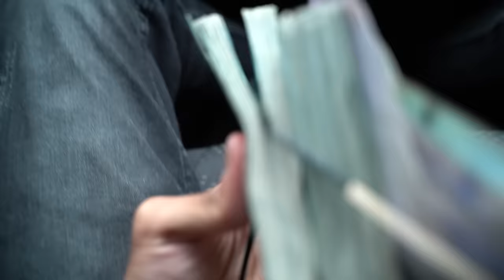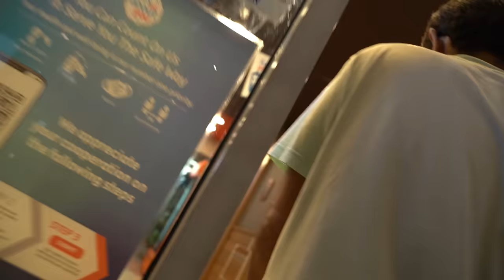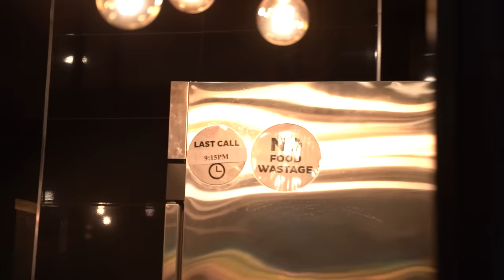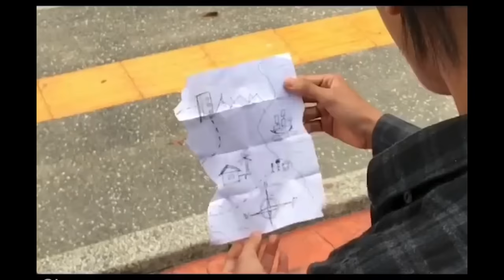First Time amik gaji Youtube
Nak order Airpod murah?
Whatsapp je kami 😊👇🏻
Advertisement and Endorsement Number
(WHATSAPP) (business only)
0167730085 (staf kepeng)